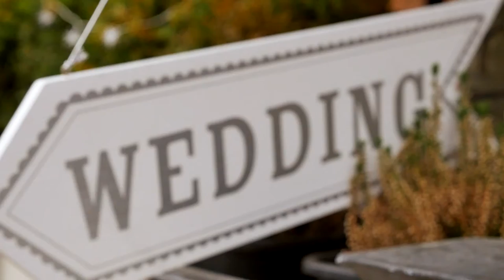D.G Pictures: Chris & Kathryn Piano DJ Wedding Montage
A short wedding montage of Chris & Kathryn's wedding in October 2015 at Gaynes Park. Chris & Kathryn were kind enough to allow Piano DJ access to film their promotional showreel created by D.G Pictures. This montage was created using footage shot on the day as a thank you for the couples hospitality.